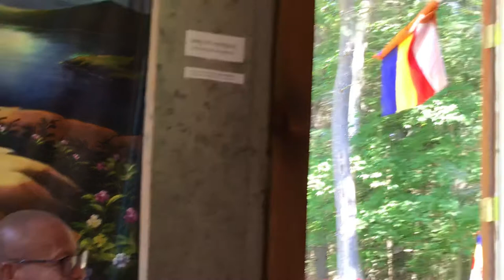រូបលោកនិងអរូបលោកក៏អវិជ្ជាគ្រប់គ្រងបានទាំងអស់ ដោយលោកគ្រូ វិបស្សនាកោសល្យ កែវ_ហុង June, 21, 2018.